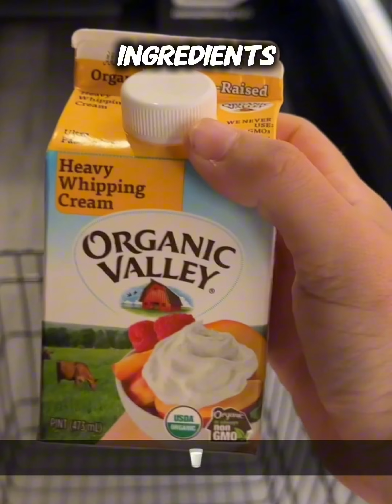Cooking an Ostrich Egg for Breakfast